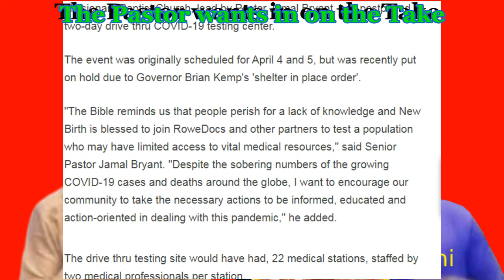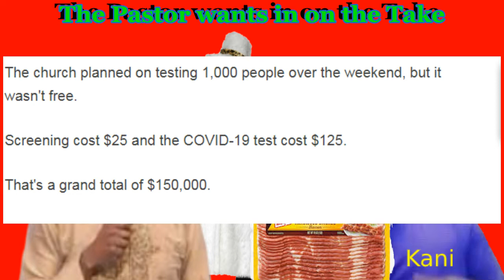PASTOR JAMAL BRYANT TRYING TO CHARGE FOR COVID TEST $150 A POP !